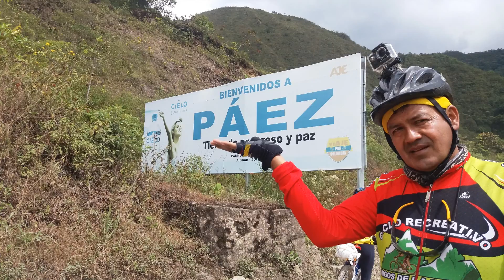RETO DEL ORIENTE DÍA 2 SAN EDUARDO BOYACÁ - CHAMEZA CASANARE COLOMBIA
Segundo día y el mas extenuante. La dificultad de la trocha en medio de la noche nos impedía subir pedaleando.